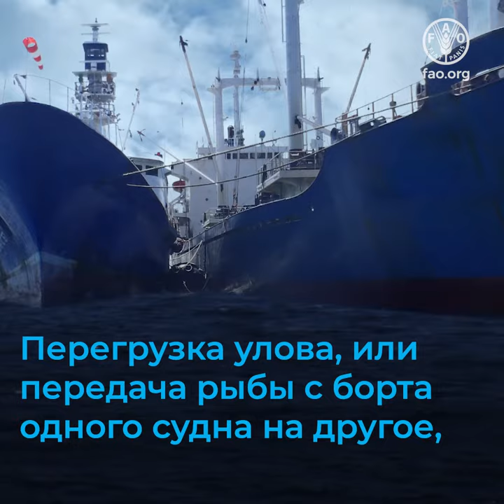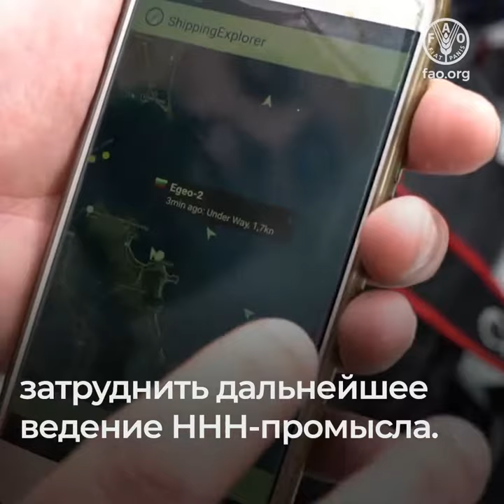Добровольные руководящие принципы перегрузки